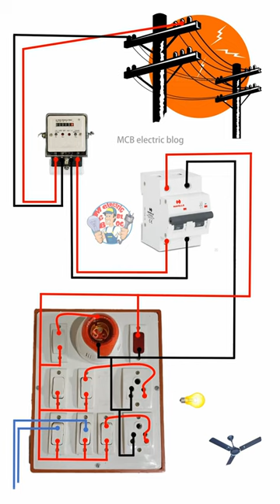House electric board wiring